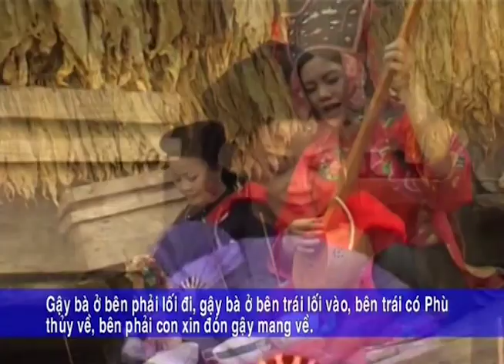Dân ca Tày - Khửn khau các, khau cai (then cổ)